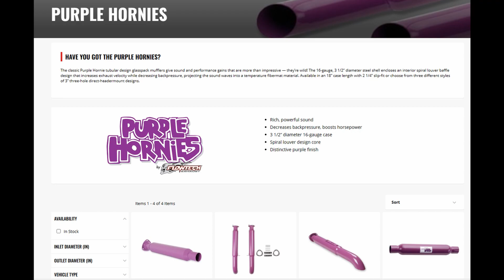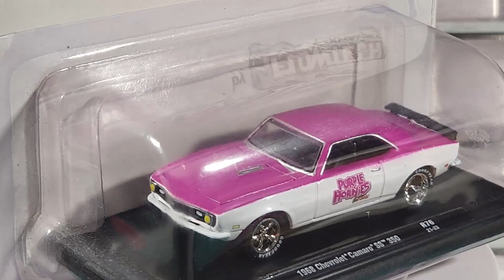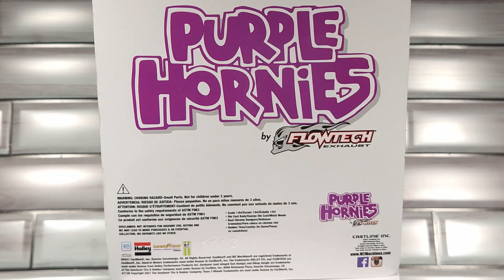Purple Hornie 1968 Camaro from M2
Another from the collection

🎵 Track Info:

Title: Burst
Artist: Land of Fire
Genre: Hip Hop & Rap
Mood: Calm